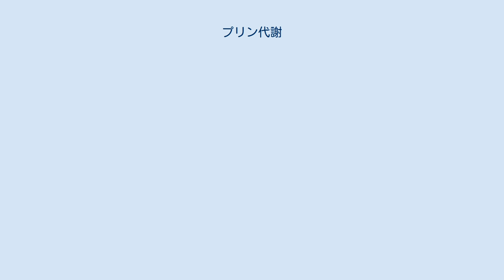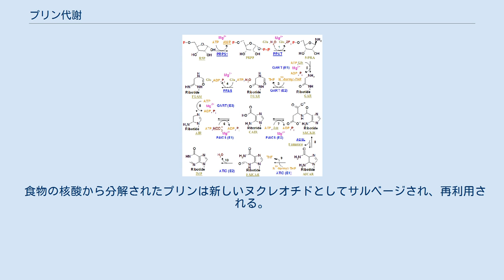プリン代謝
プリン代謝（プリンたいしゃ）とは、生物に含まれているプリン塩基の合成および分解の代謝経路である。
 プリン塩基はリボース-5-リン酸と結合したヌクレオチド（リボチド）として合成される。
この点で塩基として合成されてからヌクレオチドになるピリミジン塩基とは対照的である。
プリンの生合成はまずホスホリボシル二リン酸(PRPP)からイノシン酸(IMP)を合成し、IMPからそれぞれグアニル酸(GMP)とアデニル酸(AMP)が誘導される。
 プリン骨格の由来 プリン骨格の4つの窒素原子はそれぞれ1つのアミノ酸に由来しており、グルタミン、グリシン、グルタミン、アスパラギン酸の順番で取り込まれる。
このうちグリシンだけは2つの炭素原子も利用されるが、それ以外はアミノ基のみを利用する。
残り3つの炭素原子は炭酸水素イオンと2つのギ酸に由来しており、ギ酸は10-ホルミルテトラヒドロ葉酸の形で供給される。
 イノシン酸の合成経路 制御点として重要なのはホスホリボシル二リン酸(PRPP)の合成で、これを触媒するPRPP合成酵素の活性はプリンリボヌクレオチドにより負に制御される。
ただしPRPPはピリミジン代謝やサルベージ経路にも利用される代謝中間体であり、PRPP合成酵素自体はプリン生合成の初発酵素ではない。
 食物由来のプリンはいくつかの酵素によって分解される。
 食物の核酸から分解されたプリンは新しいヌクレオチドとしてサルベージされ、再利用される。